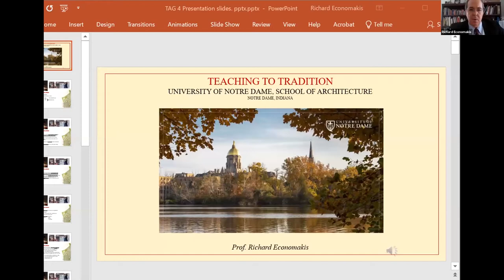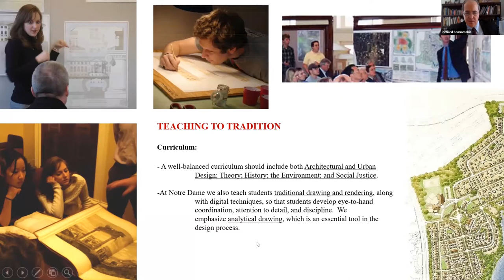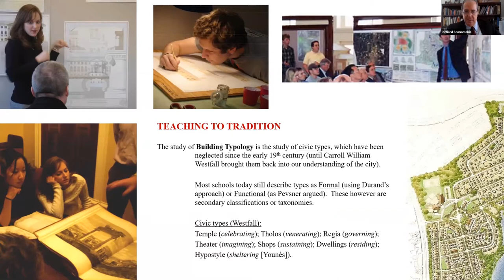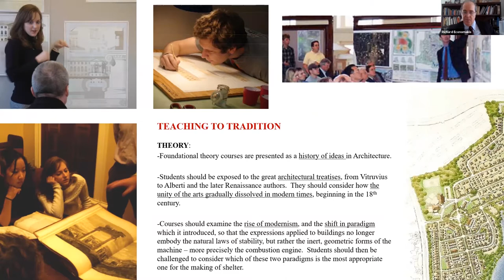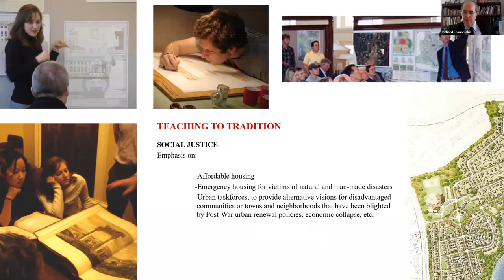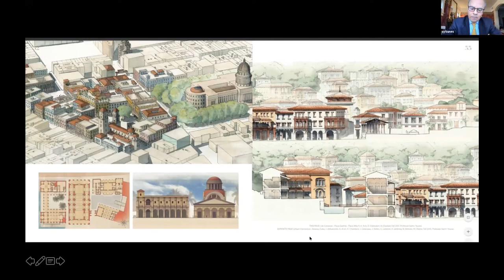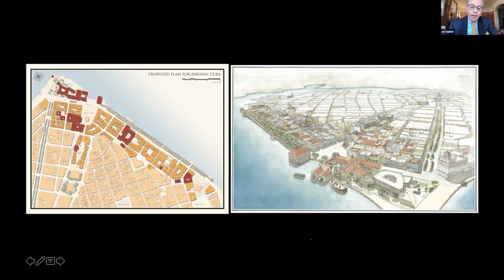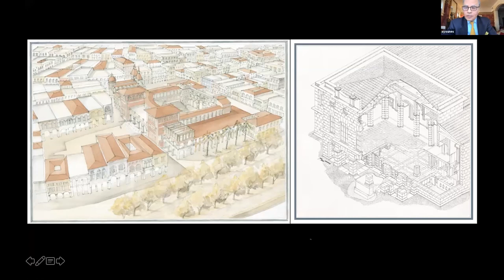Architectural and Urbanist Education and Pedagogy - TAG 4 - Session 10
Mankind is living an unprecedented global crisis that should make us think critically about the present and future of education. In our particular case, we should reflect on the present and future traditional and classical architectural and planning education. The concerns and issues, as we know, are multifold, from the environmental to the social, cultural and the economics. The 21st Century Education and pedagogy of the world’s Schools of Architecture should tackle those concerns and many others. What issues, concepts, tools, and philosophies currently concern current architectural education and pedagogy? Does a critical analysis of the present of classical and traditional architectural and planning education make it necessary to reshape the current education and pedagogy landscape and what can be our contribution to “an ideal curriculum for the schools of architecture in the 21st century?”

Panelists

• Julio Cesar Perez Hernandez, Associate Professor at the University of Notre Dame’s (UND) School of Architecture, has lectured, published, and taught internationally. A Harvard University Loeb Fellow and the 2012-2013 Wilbur Marvin Visiting Scholar, he is President of Cuba’s CEU and INTBAU Chapters.
• Samir Younes, is Professor of Architecture at UND and past Director of the School’s Graduate Studies and its Rome Studies programs. He has lectured and reviewed projects at acclaimed universities internationally and his numerous books and publications focus on architectural theory, aesthetics, cultural philosophy, and the philosophy of history, he
• Richard Ekonomakis, Professor of Architecture and the Graduate Architecture and Urbanism Program Director in at UND, was twice named Educator of the Year by the School’s Students. He is an international lecturer, the author and editor of several books, and a Palladio Award-winning architect.
• Alessandro Camiz, educated mainly at “Sapienza” University, Rome, is associate professor at Özyeğin University, Istanbul and director of the Laboratory of Dynamic Research on Urban Morphology (DRUM). He is member of ICOMOS-Italy, and secretary general of the Cyprus Network for Urban Morphology (CyNUM)

Learning Objectives:
1. Become acquainted with the current pedagogical education and pedagogy landscape of the world’s schools of architecture.
2. Understand the potential impact of the values and principles of classical and traditional urbanism and architecture on 21st century education and pedagogy strategy based on.
3. Comprehend the challenges of both short-term and long-terms goals for a 21st century curriculum for schools of architecture.
4. Learn what comprises “an ideal curriculum for the schools of architecture in the 21st century.”